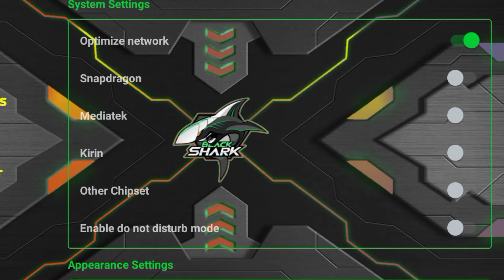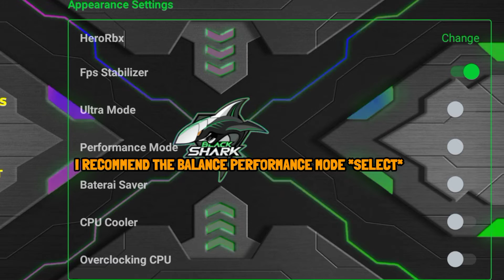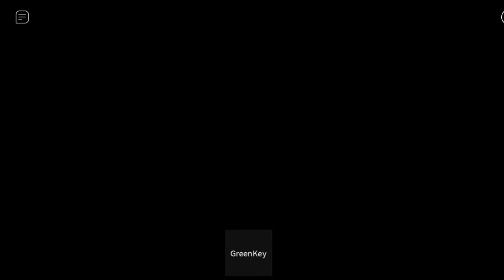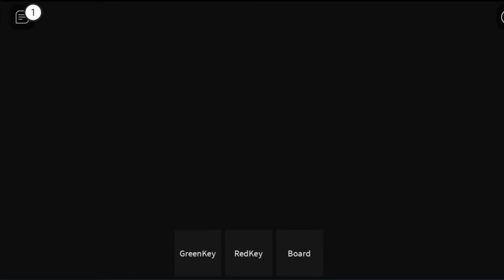Power! Black Shark Turbo With High Performance And Overclocking Cpu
sorry i can't fix the problem because i don't own this app

📲 Cellular: Vivo Y1s (2Gb/32Gb)
📲 Editor: Kinemaster Pro/Pixellab

🎧All Music in This video Provided By Neffex